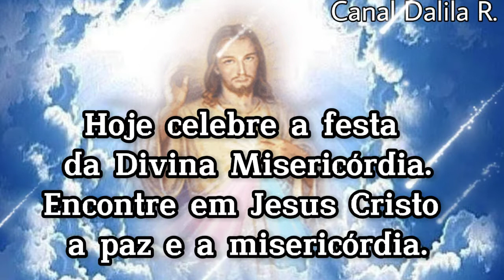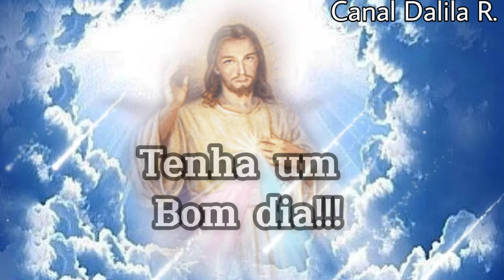Bom Dia / Que Jesus Misericordioso Abençoe o Teu Dia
Clica no link para mais vídeos de  Bom dia, Boa tarde e vídeos especiais❣

BOM DIA 🌹